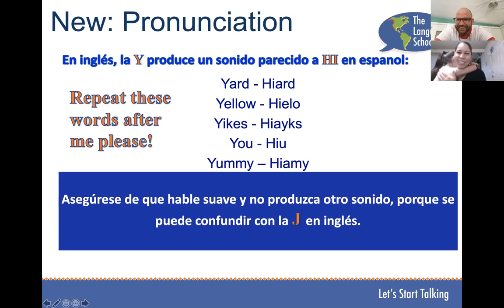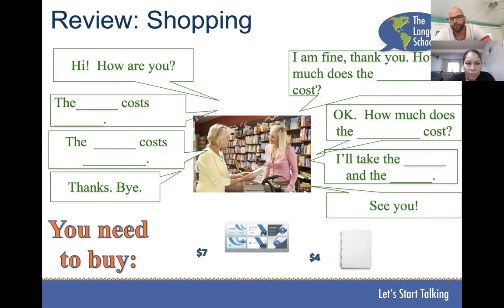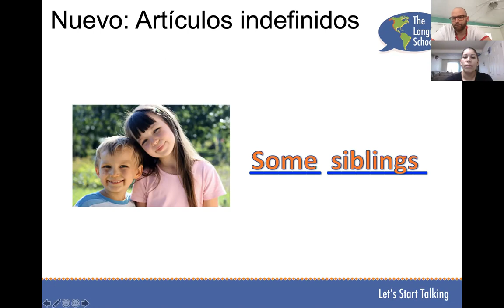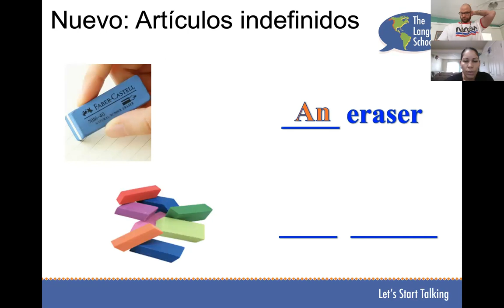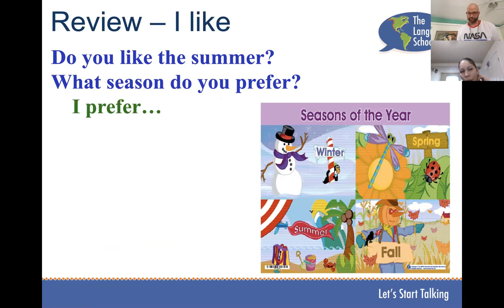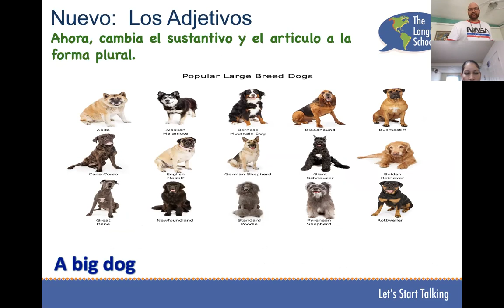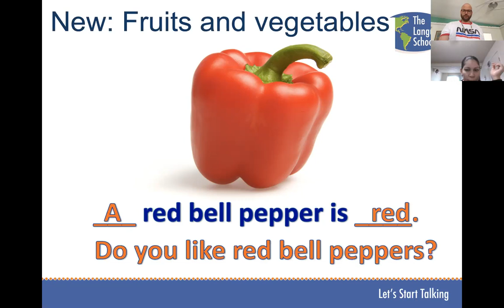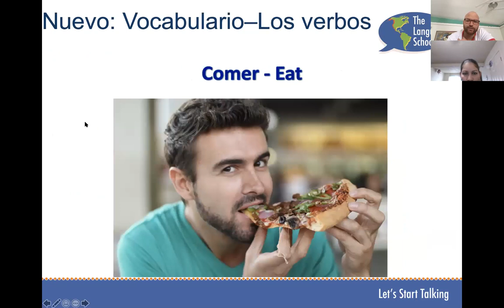Fundamentos de inglés lección 3 parte 2 con Perla